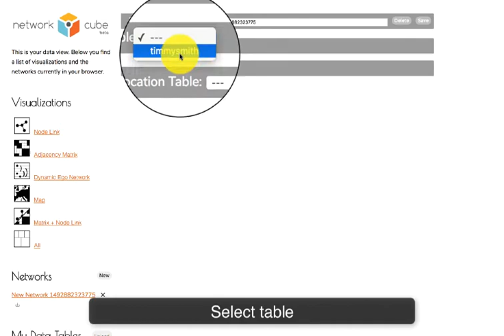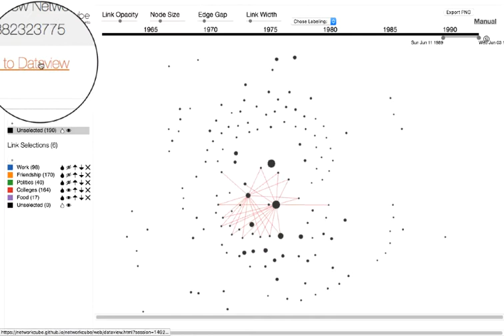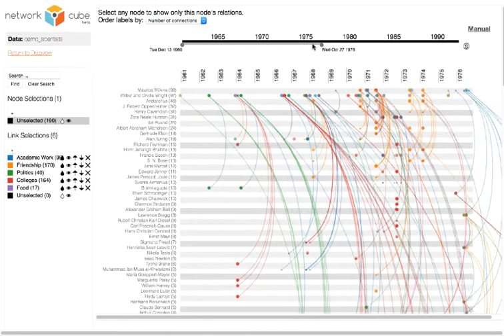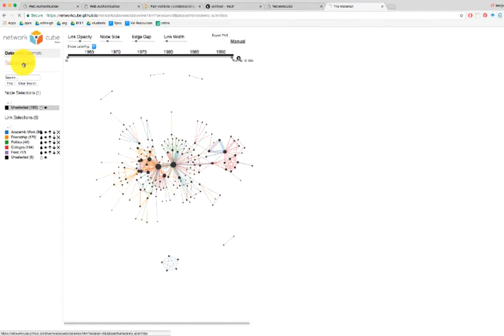The Vistorian Demo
In this demo, you will learn how to use The Vistorian*. It starts by explaining how to upload your data and takes you through the process of creating different types of visualizations.
*The Vistorian was previously known as Network Cube.